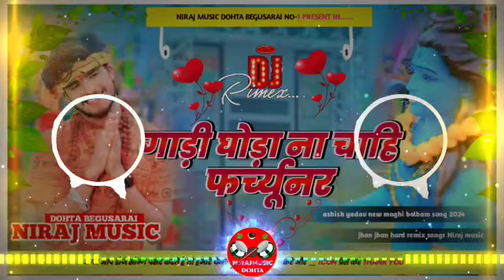गाड़ी घोड़ा ना चाही फार्च्यूनर ।। ashish yadav new bolbam song 2024 dj Niraj music dohta Begusarai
गाड़ी घोड़ा ना चाही फार्च्यूनर ।। ashish yadav new bolbam song 2024 dj Niraj music dohta Begusara
ashish yadav said song
sad song
said song dj remix

gadi ghoda na chahie fortuner ashish yadav
gadi ghoda na chahie fortuner
gadi ghoda na chahie fortuner dj
gadi ghoda na chahie fortuner dj remix
gadi ghoda na chahie fortuner dj song
gadi ghoda na chahie fortuner dj Niraj music dohta
gadi ghoda na chahie fortuner dj bihari music
gadi ghoda na chahie fortuner dj remix song
gadi ghoda na chahie fortuner dj malai music
gadi ghoda na chahie fortuner dj bolbam song
gadi ghoda na chahie fortuner ashish yadav dj
gadi ghoda na chahie fortuner ashish yadav dj song
gadi ghoda na chahie fortuner ashish yadav dj bihari music
gadi ghoda na chahie fortuner ashish yadav dj Niraj music dohta
gadi ghoda na chahie fortuner ashish yadav dj malai music
gadi ghoda na chahie fortuner ashish yadav bolbam song
ashish yadav gadi ghoda na chahie fortuner
ashish yadav dj remix gadi ghoda na chahie fortuner
gadi ghoda na chahie fortuner ashish yadav ka gana
baba ho gadi ghoda na chahie fortuner ashish yadav ka gana

ashish yadav dj remix songs
maghi song Ashish yadav

sugapankhi sute dj Niraj music dohta
sugapankhi sute dj malai music
sugapankhi sute dj bihari music

yarwa bharti ho patna mein dj Niraj music dohta
yarwa bharti ho patna mein dj bihari music
yarwa bharti ho patna mein dj malai music

old bhojpuri song dj remix
old maghi song dj remix

kamar me daradiya
kamar me daradiya Khushi kakkar
kamar me dard bare Thora thora
kamar me dard bare Thora thora Khushi kakkar
fulal fulal lale dehiya
fulal fulal lale dehiya dj song
fulal fulal lale dehiya dj

Banjo Gay Chhauri Dilwa Ke Rani

ashish yadav

ashish yadav dilwa

ashish yadav songs

aashish yadav ka video song

aashish yadav shweta sargam 2023

dilwa ke raja ashish yadav

maghi song dj remix

ashish yadav new maghi song

khortha song dj remix

ashish yadav hard remix songs

maghi song dj hard bass

khortha song dj hard bass

ashish yadav old is gold song

ashish yadav old song

shweta sargam ka gana

aashish yadav ka song

ashish nandan's song

ashish yadav songs

shweta sargam new song

ashish yadav new geet

ashish yadav songs

ashish yadav

ashish yadav ka song dj remix

ashish yadav new song 2023 dj remix

ashish nandan's song

ashish yadav dj remix ashish yadav ka gana

ashish yadav ke song dj remix

ashish yadav's song in dj

ashish yadav new said song

ashish yadav new song dj remix

ashish yadav ka song remix

ashish yadav ka song 2023

Bihari Music

Niraj music dohta

Holi song ashish yadav

Dj Niraj music dohta

Begusarai song
dj maghi song
maghi sad song
maghi said song
maghi song Ashish yadav dj remix
khortha song Ashish yadav
dj remix Ashish yadav
dj hard remix songs ashish yadav